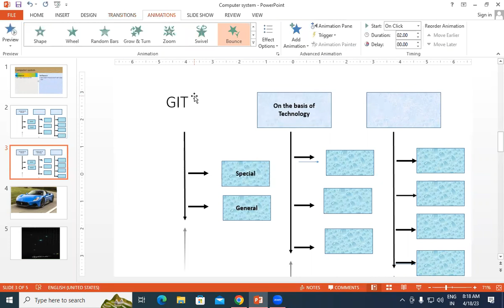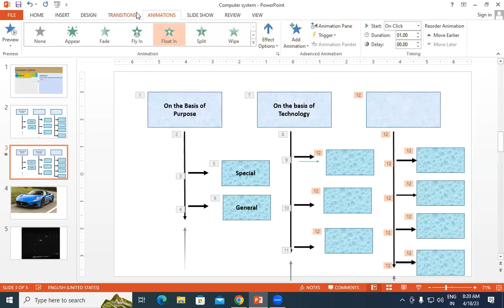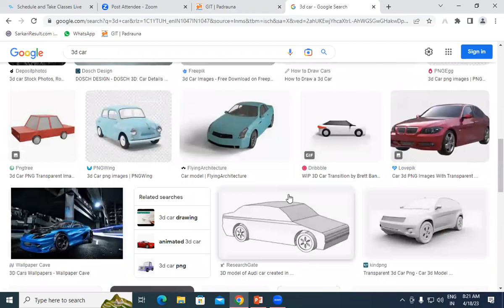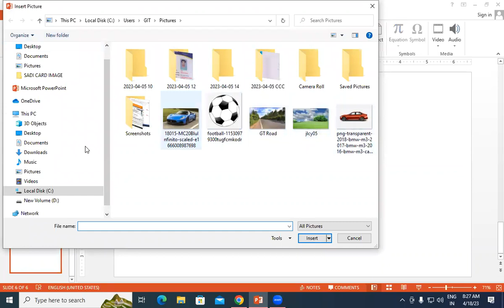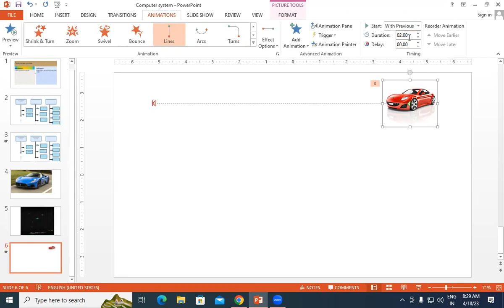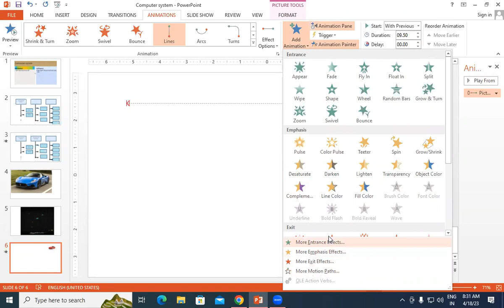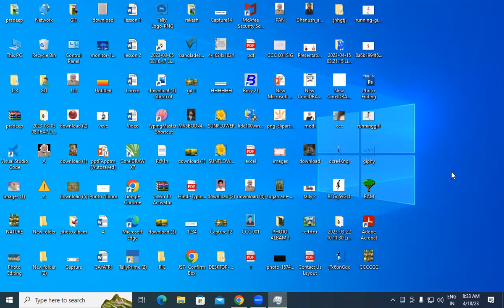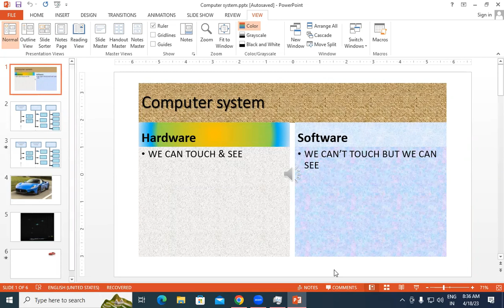About of Animation Tab in MS Power Point | GIT Education